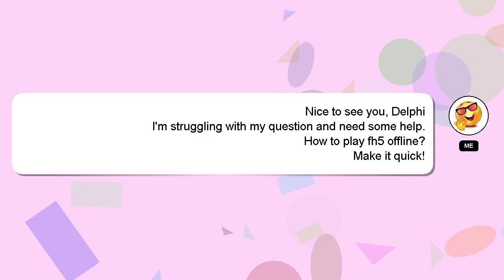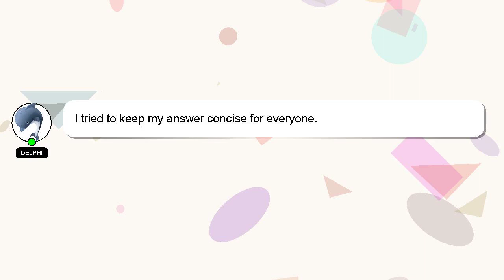How to play fh5 offline?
Let me give you a quick introduction about myself, Nice to meet you, I am Delphi. I can assist you in answering your queries. - How to play fh5 offline?

Your answer will be appreciated and acknowledged with a 'heart' from me.

*2 What we are experimenting :*